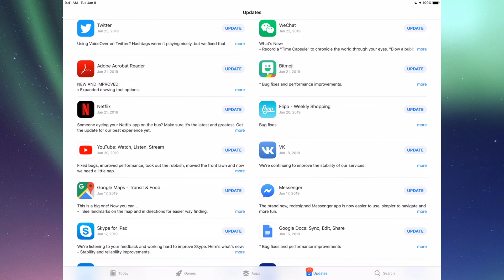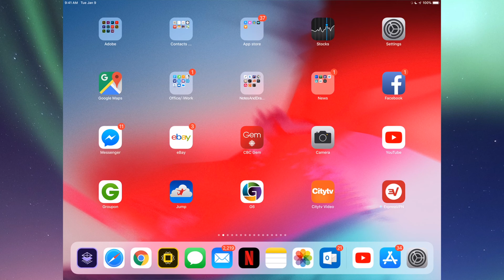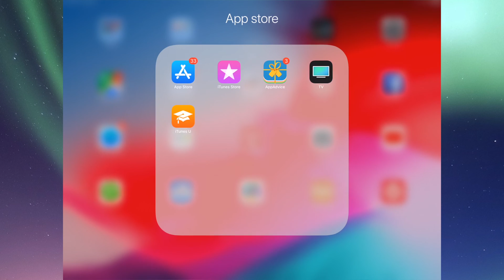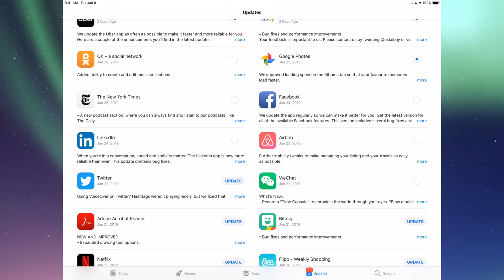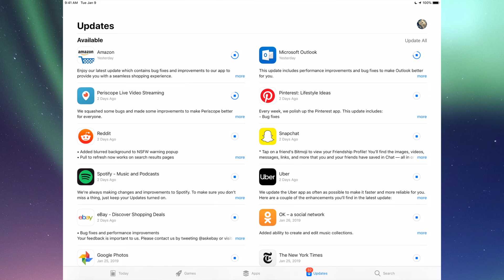How to Update WeChat app in iPad, iPad mini, iPad Pro, iPad Air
Download and Install the latest update for WeChat in your iPad